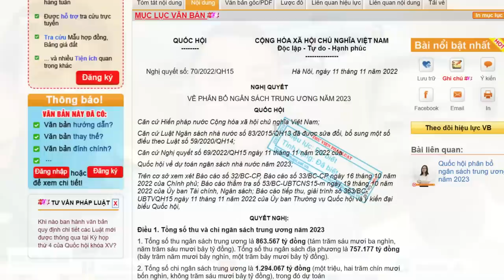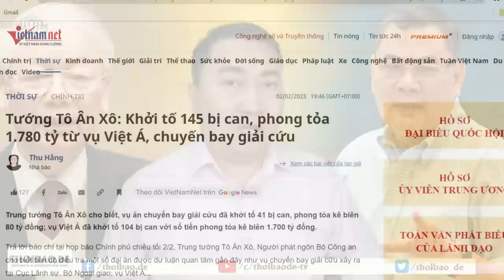Công an 5,2 tỷ đô, quân đội 7,7 tỷ đô. Quân đội ăn, Công an có chịu nhịn?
Bộ Công an là nơi có quyền lực lớn, có tiền nhiều. Nó hấp dẫn đến mức, ông Tô Lâm chỉ muốn nằm trong “tổ kén” Bộ Công an để giữ lấy quyền bính và giữ được quyền lợi kinh tế to lớn. Cho nên, dù ghế Chủ tịch nước đang trống, và ông Tô Lâm được nhiều lời đề nghị ngồi vào đấy nhưng ông cũng chẳng cần. Ở trong “tổ kén”, làm chủ nguồn tiền tương đương 5,2 tỷ đô la sướng hơn nhiều.